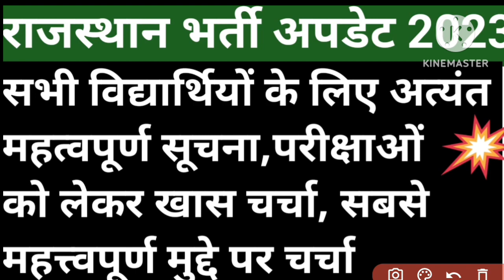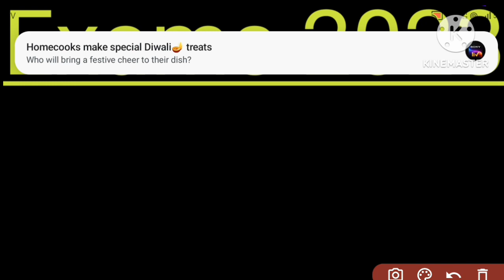Rajasthan vacancies update 2023 || rsmssb exams 2023 || rpsc exams 2023 || vacancy 2023 || news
To join our telegram channel click on this link and get more updates -

rajasthan vanrakshak result 2023
vanrakshak bharti 2023
rpsc ras prelims exam 2023
ras prelims 2023
ras prelims exam
Third grade teacher vacancy 2023
third grade teacher bharti 2023
teacher vacancy in rajasthan 2023
bstc teacher vacancy 2023
rpsc eo bharti 2023
rpsc ro bharti 2023
EO paper 2023
RO paper 2023
Today latest news 2023
new vacancy update 2023
Today news
rajasthan government vacancy 2023
government exams 2023
exams interview 2023
reservation category
government updates 2023